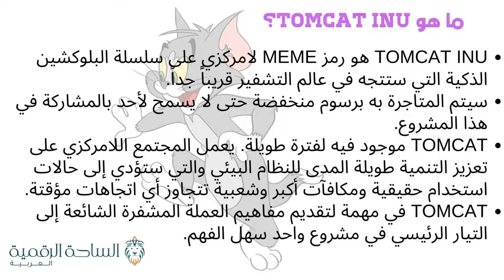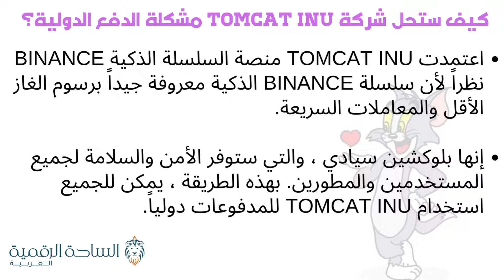TOMCAT / TOMCAT INU العملة الرقمية